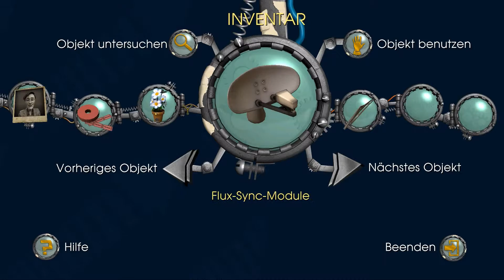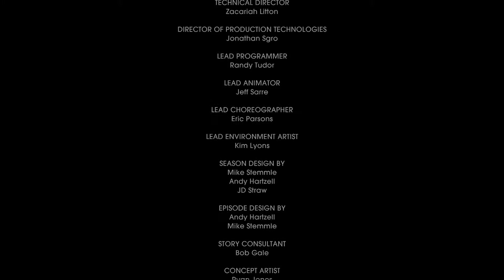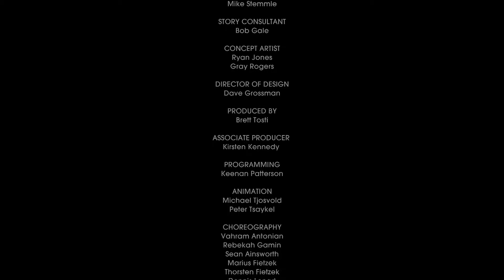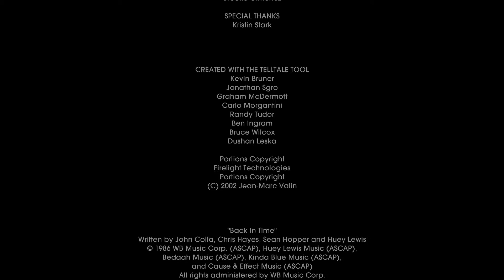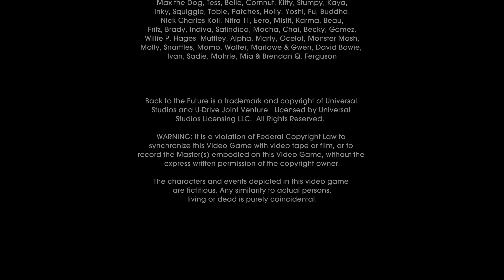Zurück in die Zukunft - Let's Play Back to the Future: The Game (German/HD+/EP5) Part 37